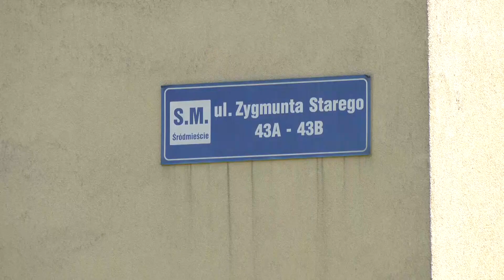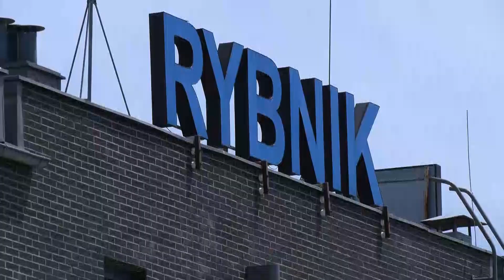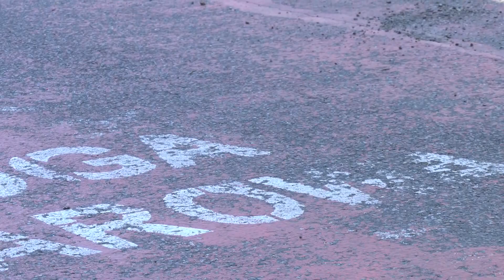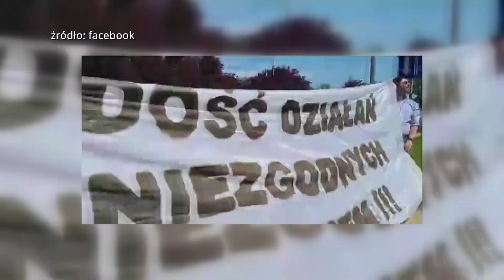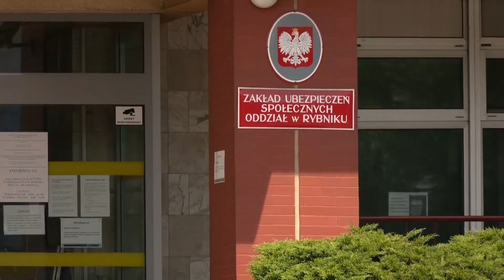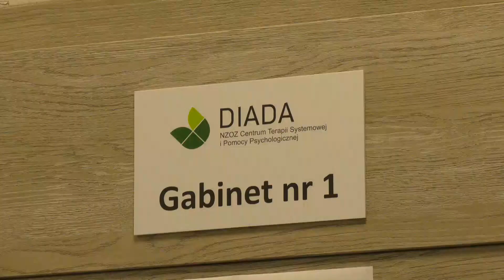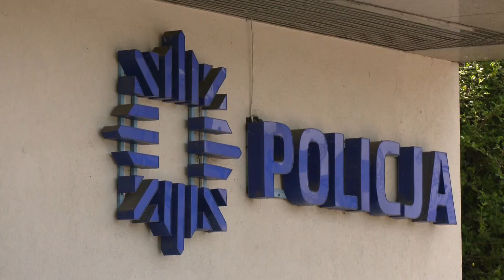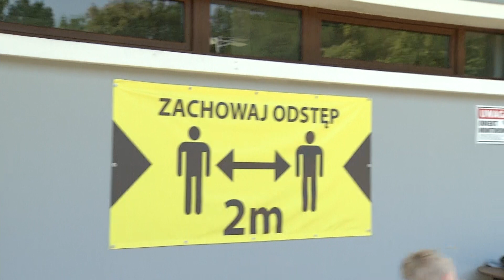RAPORT: ŚMIERĆ W POŻARZE | STRAJK PRZEDSIĘBIORCÓW "odwiedził" sanepid | 500+ da ZUS [4.06.2021]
W DZISIEJSZYM RAPORCIE 0:00
Tragiczny pożar w Gliwicach 0:34
Rybnik: 8-latek znalazł się w... autobusie 1:45
Samochody blokują dojazd 3:23
Rybnicki sanepid obrzucony papierem toaletowym 5:33
500+ będzie wypłacać ZUS 6:02
Świadomość zdrowia psychicznego wśród młodych 8:22
Bezpieczny długi weekend 10:18
Kąpielisko "Ruda" w Rybniku od jutra otwarte 12:23
Kara śmierci w Polsce? 14:15